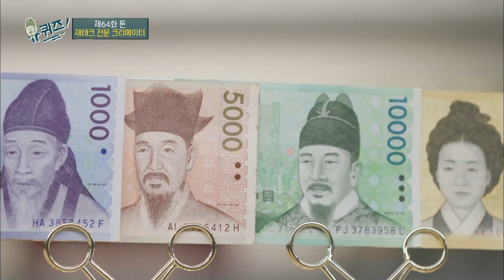[유퀴즈온더블럭] 10억 받기 vs 10년 전으로 가기, 당신의 선택은? 저라면 10년 전 비트코인에 몰빵 할래요^0^